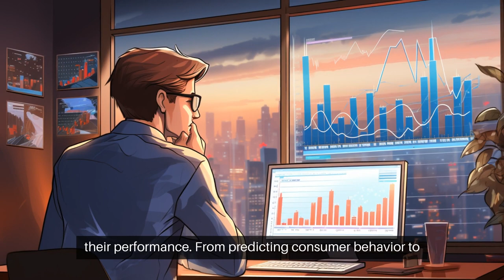Unleashing the Power of AI-Enabled Performance Tracking in Digital Marketing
AI-Enabled Performance Tracking tools have become an indispensable tool in digital marketing, transforming how businesses track and optimize their performance.

From predicting consumer behavior to automating marketing processes, AI-enabled performance tracking offers many opportunities for marketers to gain valuable insights and enhance their strategies.

What are the applications of AI-enabled performance tracking in digital marketing?

How can businesses leverage this technology to achieve their goals effectively?

With AI, marketers can analyze vast amounts of data in real time.

As a result, marketers can identify trends, understand customer preferences, and personalize their marketing efforts.

This level of insight improves targeting precision and enhances the overall customer experience.

However, while the benefits of AI in performance tracking are abundant, there are also challenges, such as data privacy concerns and the need for skilled professionals to harness the power of AI effectively.

As digital marketing continues to evolve, understanding the implications of AI-enabled performance tracking is crucial for staying ahead in the competitive landscape.

Follow us @julieweishaar